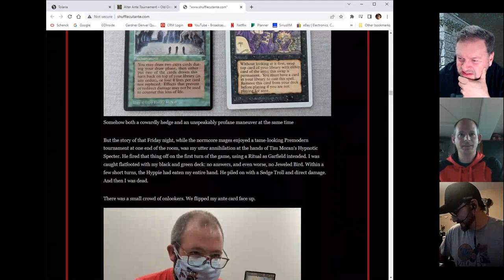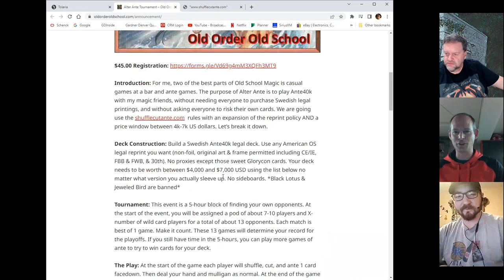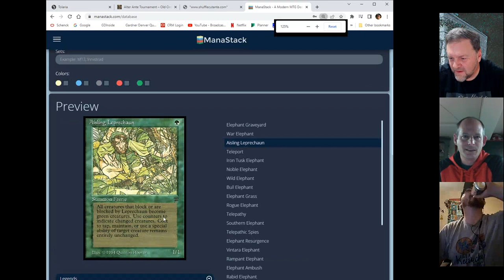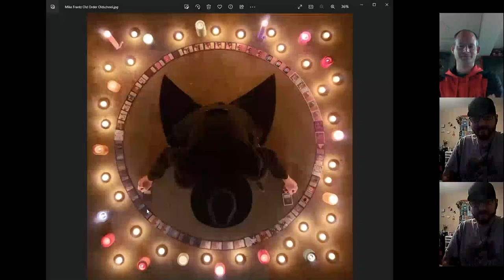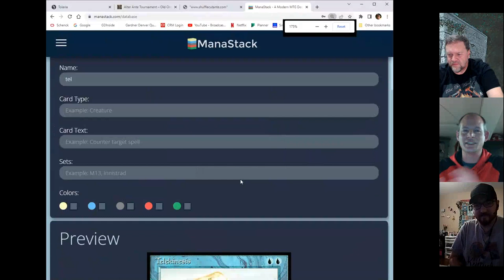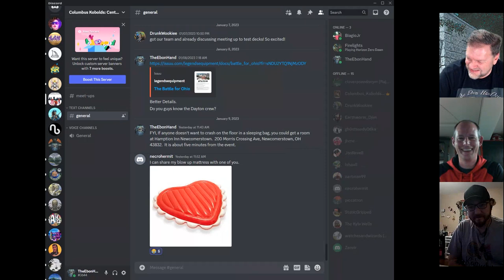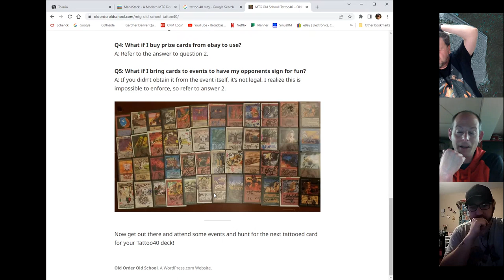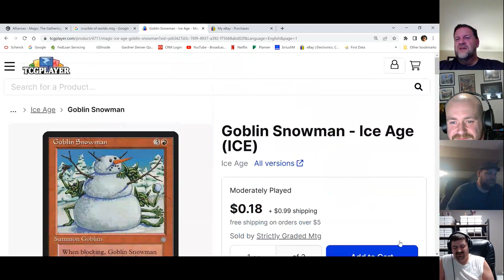Lucky 13 with Mike Frantz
We chat with Mike Frantz of the Old Order old school about his upcoming event. for more details.

We talk, Ante, Deck Photos and more.